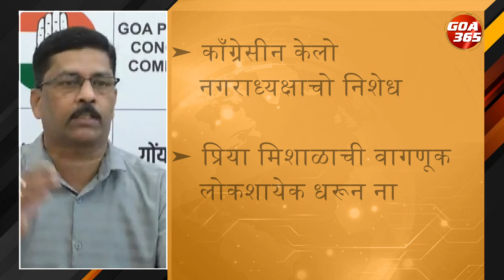Congress Slams Mapusa Chairperson for Telling Councillor To “Get Out” || KONKANI || GOA365